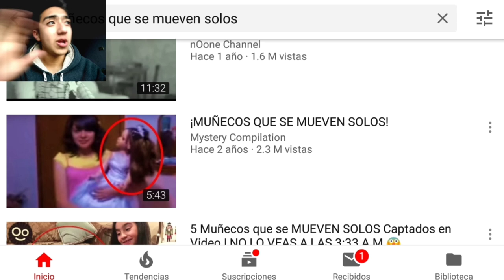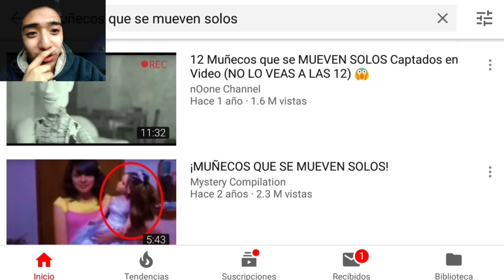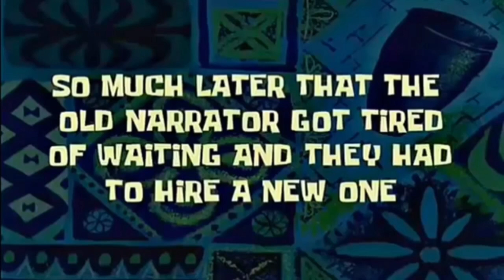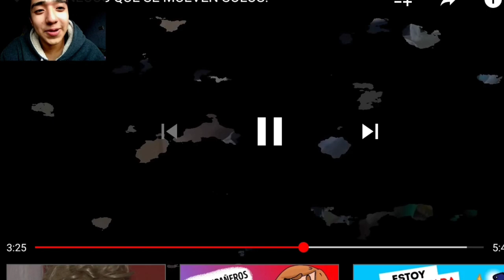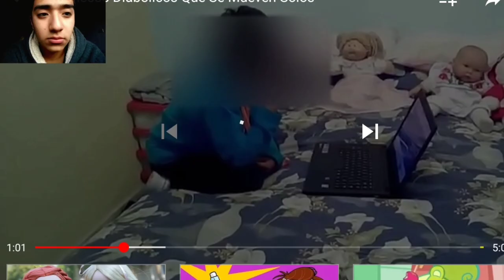Muñecos que se mueven solos /Cierto o falso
Hay muchos videos donde supuestamente podemos ver muñecos que se mueven solos pero aquí reaccionaremos a algunos videos y decidiremos si con falsos o verdaderos, en ocasiones suelen ser muñecos embrujados por así decirlo, y es por eso que se mueven pero en otras ocasiones no, los escépticos no creen en esto y crean que todo es planeado, en ocasiones tienen razón porque hay personas que hacen videos falsos de muñecos que se mueven, pero alguno que otro si son en verdad muñecos que se mueven solos, muñecos diabólicos que suelen moverse, así que no se dejen engañar por todo lo que vean en internet, Muñecos que se mueven solos, juguetes que se mueven solos, muñeco se mueve solo, Muñecos que se mueven solos o y juguetes que se mueven solos, Youtuber muñecos, Youtube, muñecos que de mueven solos, videos de muñecos, cierto o falso, juguetes que se mueven solos, muñecos que se mueven solos,
Muñecos que se mueven solos
muñecos que se mueven
Juguetes que se mueven
Juguetes que se mueven solos
juguetes falsos
muñecos
Reaccionando a juguetes que se mueven solos, vídeo reacción, reaccionando a muñecos que se mueven solos, Muñecos, Toy Story
Videos de muñecos que se mueven solos
videos de muñecos, muñecos poseídos